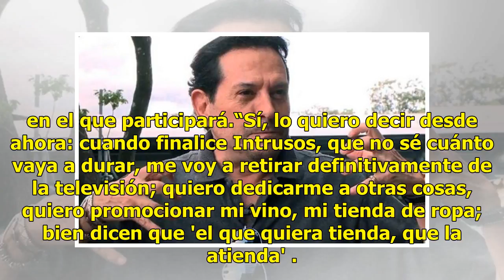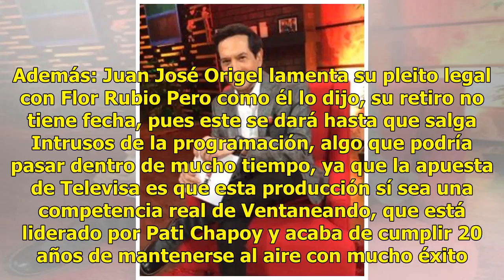Juan José Origel anuncia su retiro de la televisión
Si hablamos del periodismo de espectáculos, Juan José Origel es uno de los referentes actuales, pues ya tiene muchos años de trayectoria. Y aunque apenas inició un nuevo programa, el conductor señaló que, una vez que este finalice, se retirará de la televisión. Hablamos de la emisión Intrusos que ay...